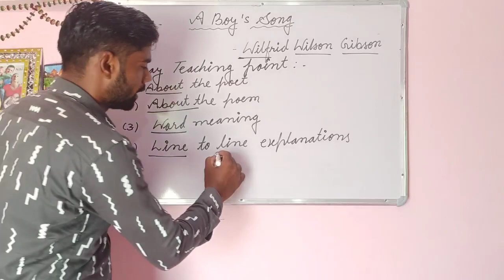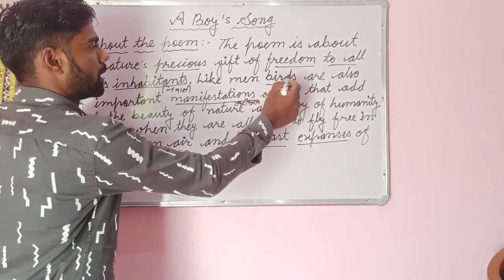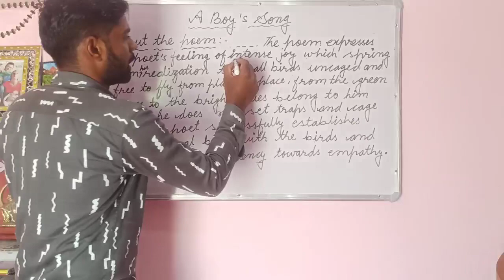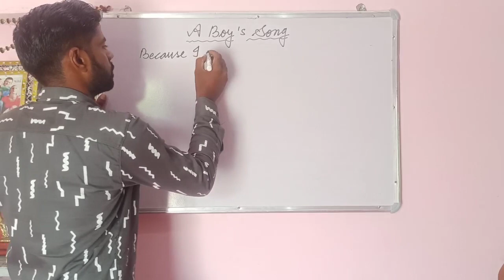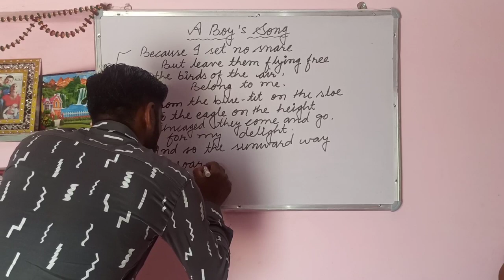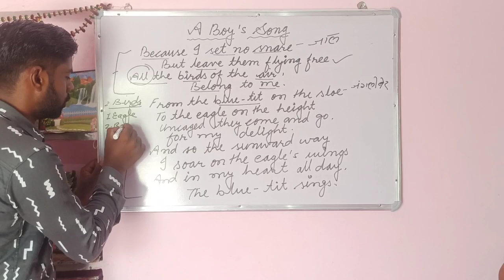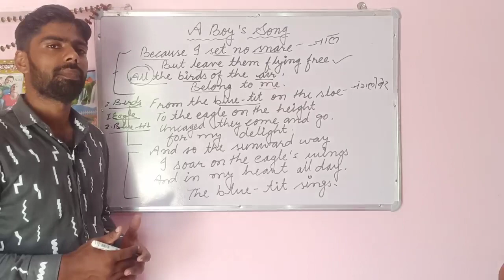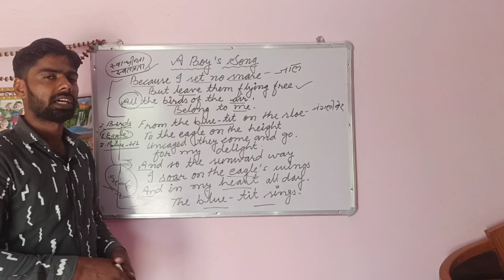A Boy's Song Poem By Wilfrid Wilson Gibson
Class-12
RBSE! CBSE
Line To Line Explanations
English With Vikas Birda